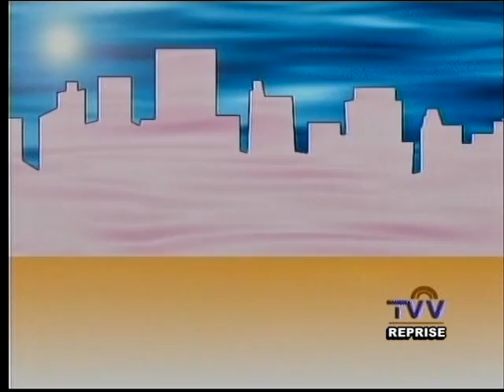Cotidiano 30-04-2013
Produzido pela TVV, Mônica Marsal apresenta muitas variedades no programa COTIDIANO desta semana. Confira!